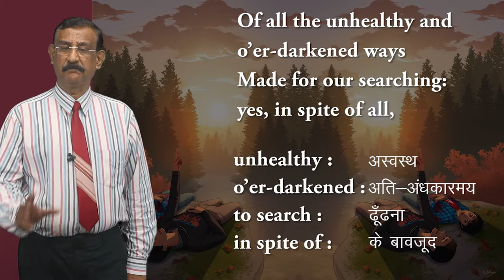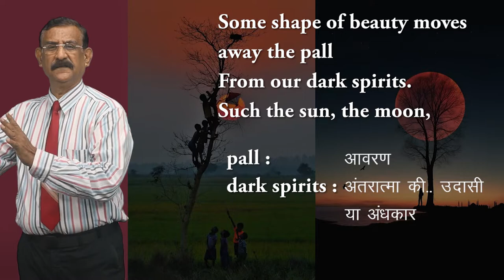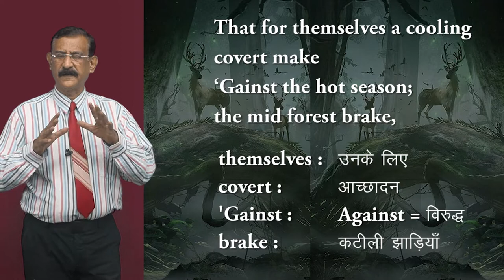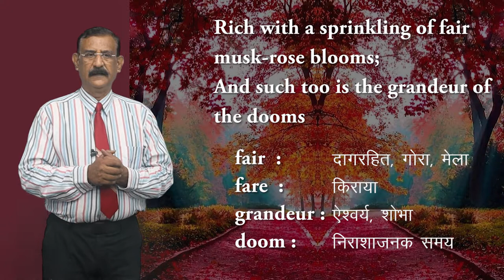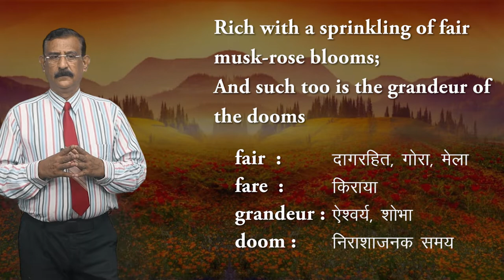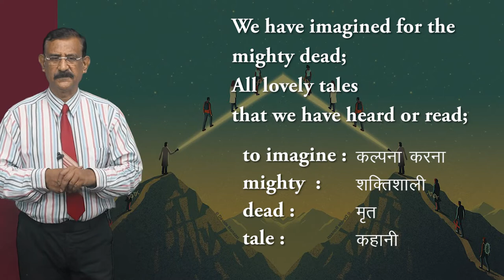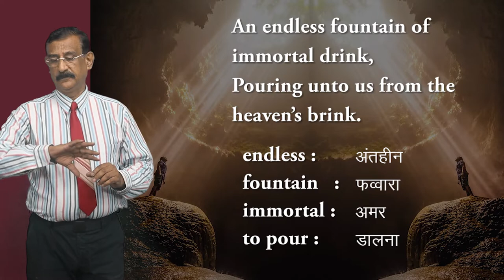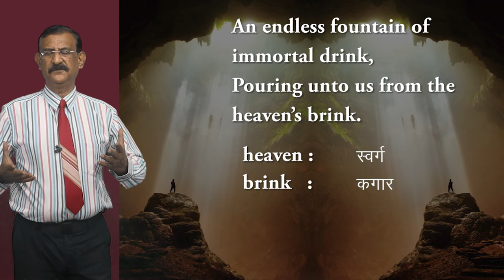CLASS 12th ENGLISH | FLAMINGO | CHAPTER - A THING OF BEAUTY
CLASS 12th ENGLISH | FLAMINGO | CHAPTER - A THING OF BEAUTY | 2